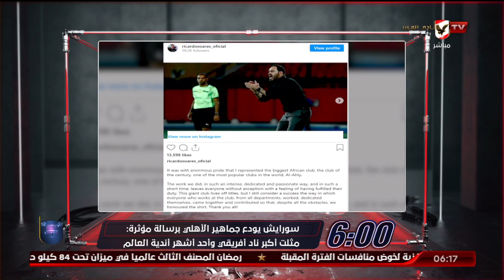سمير : سواريش يودع جماهير الأهلي برسالة مؤثرة " مثلت أكبر نادي افريقي وأحد أشهر الأندية في العالم "